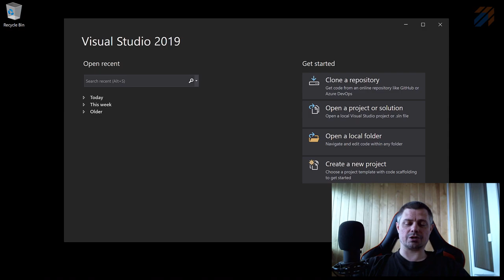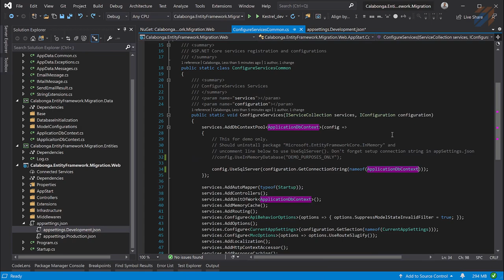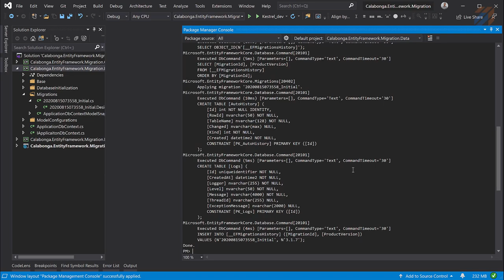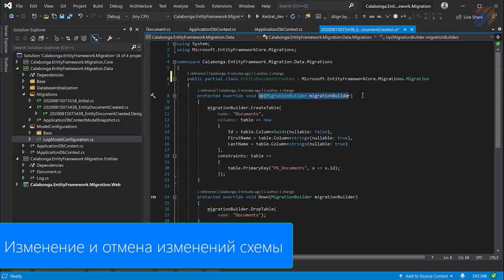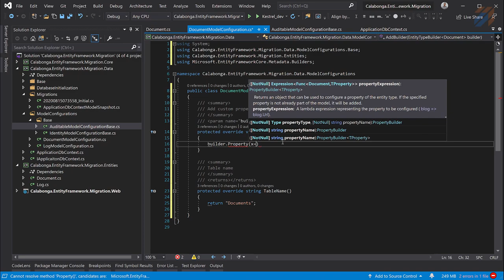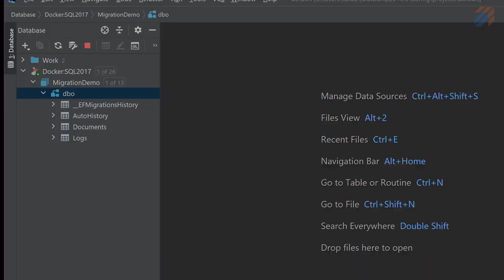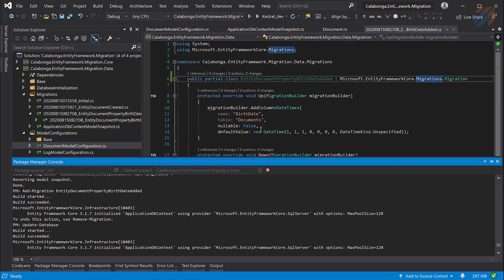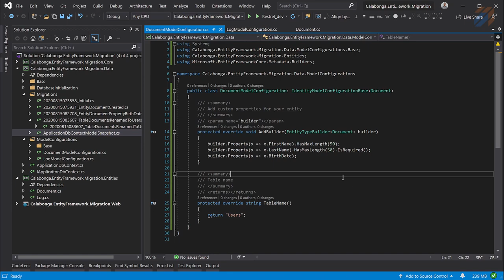Миграции в EntityFramework Core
[00:00] Заставка
[00:10] Вступление и создание проекта для теста
[01:50] Обновление nuget-пакетов и подключение Microsoft.EntityFrameworkCore.SqlServer настройка ConnectionString
[05:42] Создание первой миграции (Initial)
[07:13] Применение первой миграции (Initial)
[08:33] Создание сущности Document и миграции для изменения базы данных
[12:14] Подробнее о том, что такое миграция
[13:52] ModelConfiguration для сущности Document
[17:47] Новое свойство Age для сущности Document
[20:05] Нам Age не нужен, нужен BirthDate
[21:57] Создаем новое свойство BirthDate
[24:39] Миграция на изменения имени таблицы